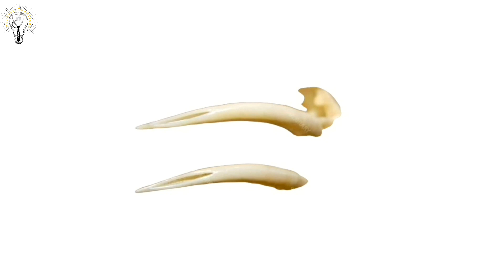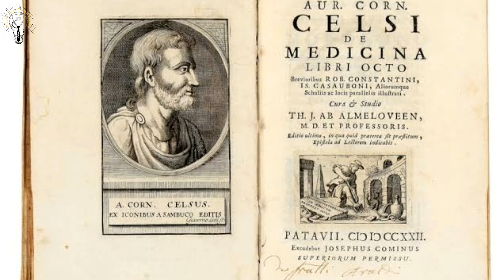حكاية medical |الحلقه الاولى| الشافى المؤلم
تاريخ الإبر الطبيه
تاريخ السرنجات
تاريخ الحقنه
بدايه تصنيع الابر
كيف ظهرت الحقن الطبيه
بدايات الابر من المعدن ثم الزجاج ثم البلاستك
ما علاقه الثعبان بصناعه الإبر
من هم العلماء الذين ابتكروا الإبر
حوداث الحقن الطبيه